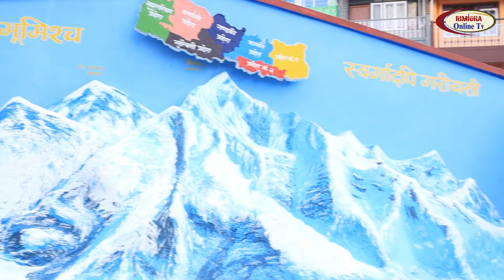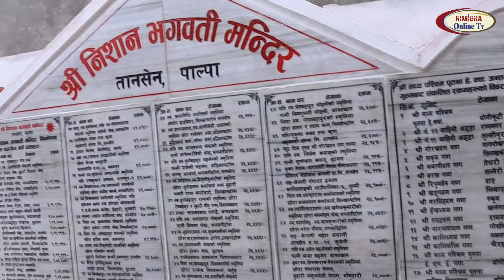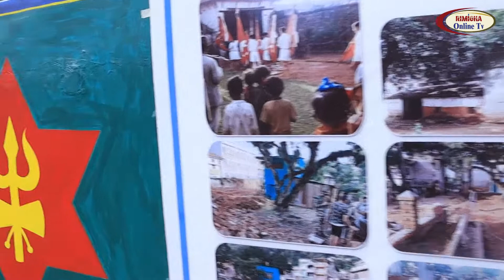एउटा नयाँ ठाउँ जहाँ हजारौ बाह्य तथा आन्तारिक पर्यटकहरुको भिड हुने गर्दछ । tourisiom area palpa